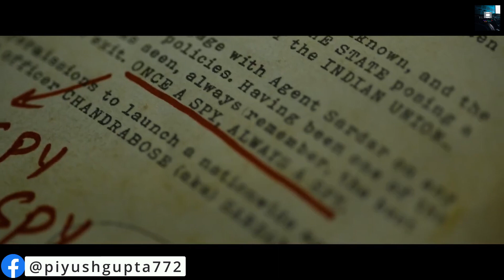Sardar Trailer Reaction | Karthi | Raashi Khanna| Rajisha Vijayan | PS Mithran | GV Prakash Kumar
About This Video - Trailer Reaction of Tamil superstar Karthi Upcoming SPY Action Thriller Movie SARDAR , Starring - Karthi , Raashi khanna, Rajisha Vijayan , PS Mithran , GV Prakash Kumar , Releasing on 21st October 2022

Hello Everyone !
My Name is Piyush Gupta

|Movie Review | Trailer Review | Hindi | South Movies |